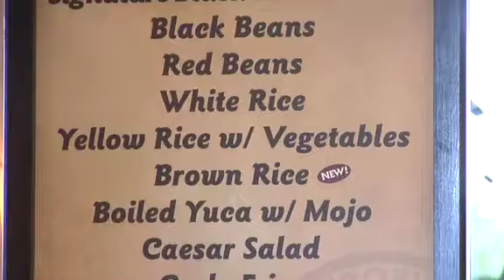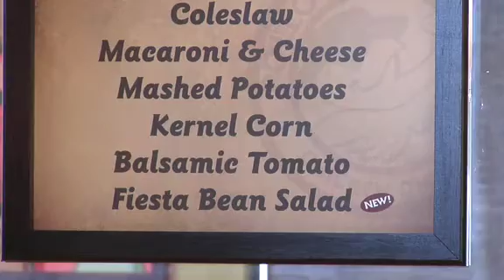Pollo Tropical gets a makeover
From drive in to high end, Pollo Tropical has made over their restaurant to accommodate sit down dinning and drive through customers.
Manuel Martinez